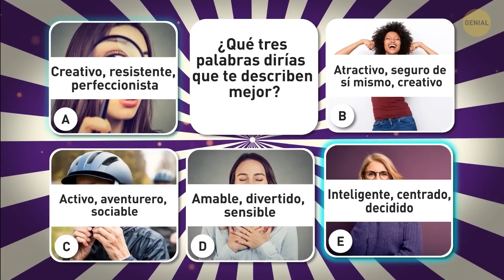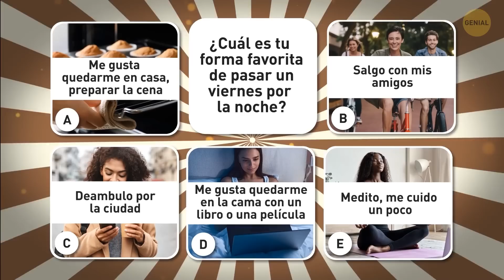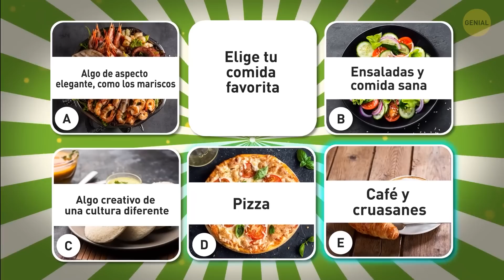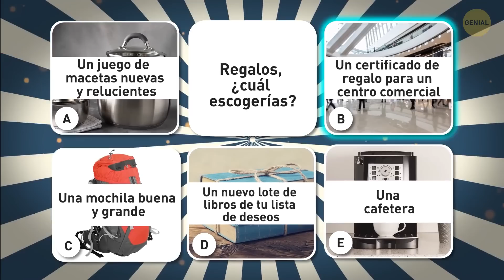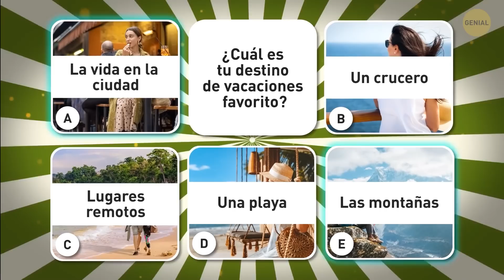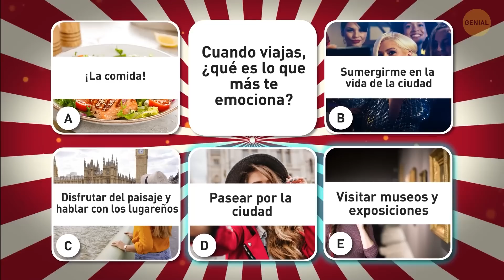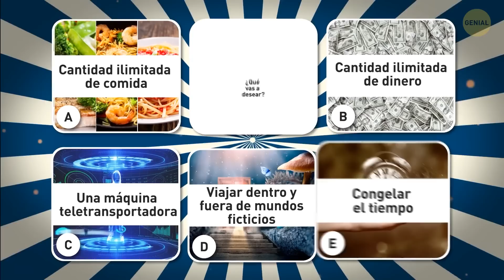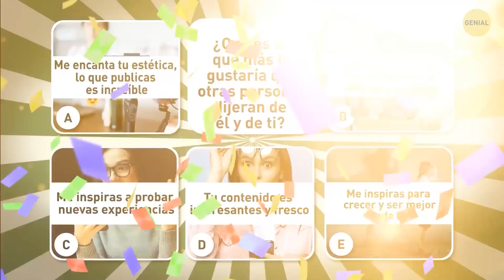¿Qué tipo de blog deberías empezar? || Test de personalidad